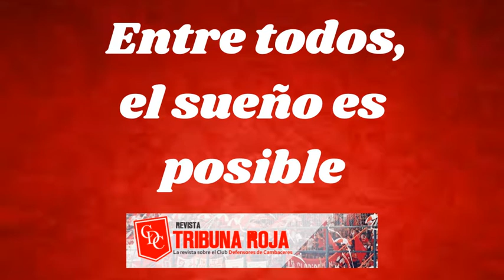POLIDEPORTIVO PISO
Avanza la obra del Polideportivo en Camba, con el hormigonado del piso.